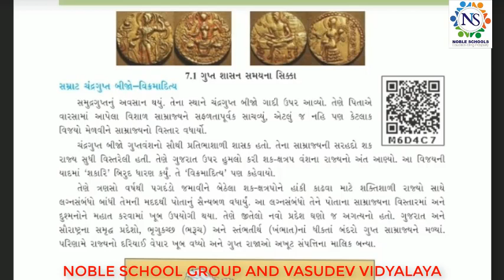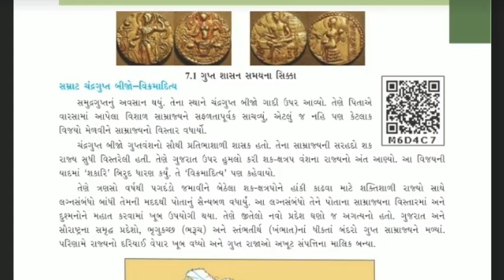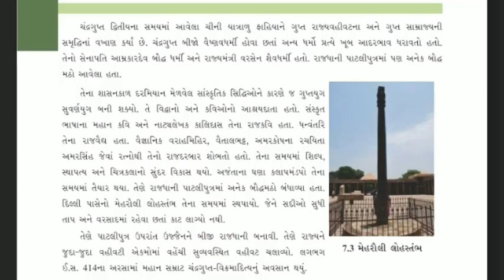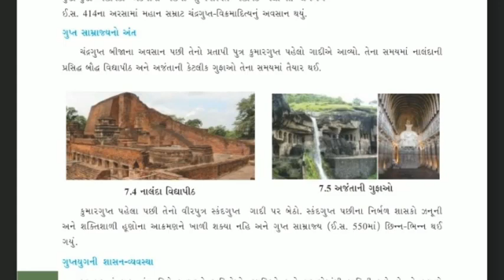Standard - 7 Social Science Semester - 2 Lecture - 5 By Shitalmadam